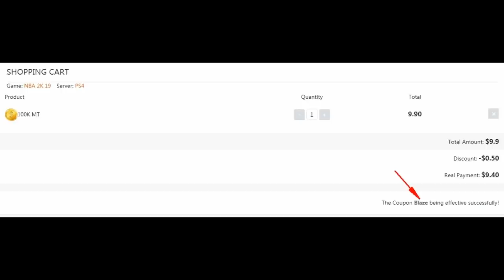I played with the MOST TOXIC KID in NBA 2K19 Then I was FORCED to...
If you want to sell or buy a stacked NBA 2K19 account➔
If you want to sell or buy a stack Fortnite account➔

Contact them on Twitter if you are not familiar with the process.

my park ankle breaker badge hall of fame cheese nadexe nadexey jumpshot custom jumpshots best patch rep superstar mypark nba player expose exposed kyrie lebron curry nba 2k19 best dribble moves, nba 2k19 mt dew tournament, nadexe prettyboyfredo, nba 2k19 ultimate dribble tutorial, how to speedboost with a sharpshooter, best dribble moves in nba 2k19, best player build in nba 2k19, nba 2k19 animation glitch, nba 2k19 vc glitch, best rhythm dribble in nba 2k19, NBA 2K19 KOBE BETWEEN THE LEGS DRIBBLE SPAM, NBA 2K19 DEMIGOD GLITCH, NBA 2K19 DOUBLE REP WEEKEND, 2k19 Builds Tips, GMAN, 2k19 Builds, Best 2k19 Build, Best 2k19, 2K League Season 2, 2K League Draft, 2K19 Pro Am, 2K League Highlights, 2K League full game, 2k19 WR Pro Am, 2K19 WR, 2k19 Team Pro Am
SHAREfactory™